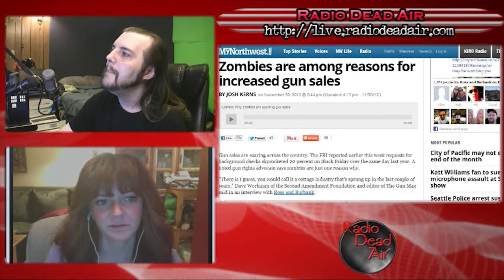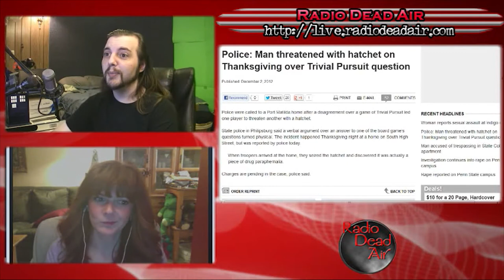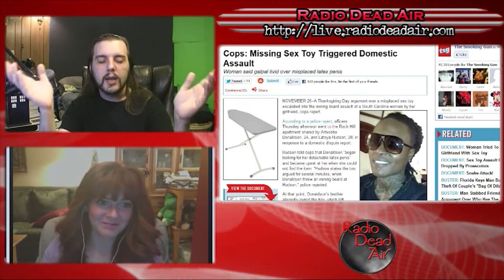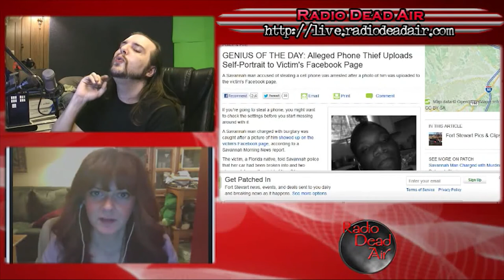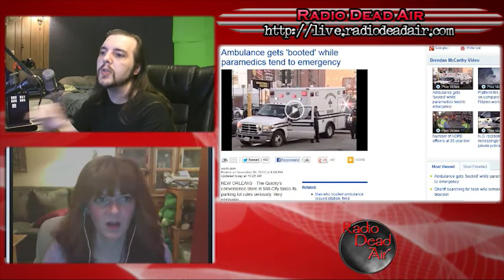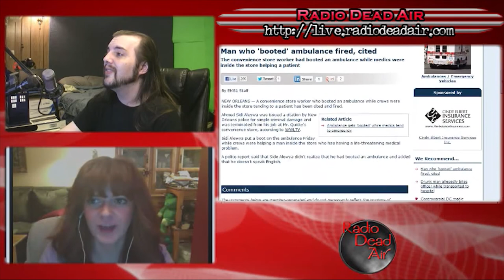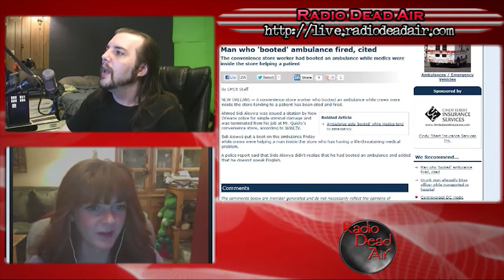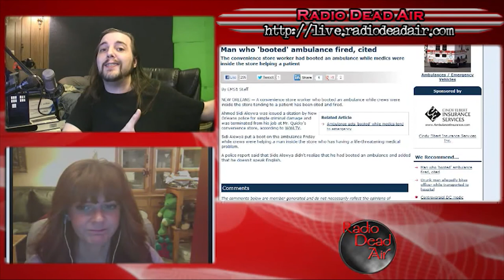WTFIWWY Live – Aim for the Head – 12/03/12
This week: why Instagram is not your friend (or accomplice), why Thanksgiving needs to involve a rubber penis, when store policy runs amuck and yes, you CAN make a bong out of anything . . .